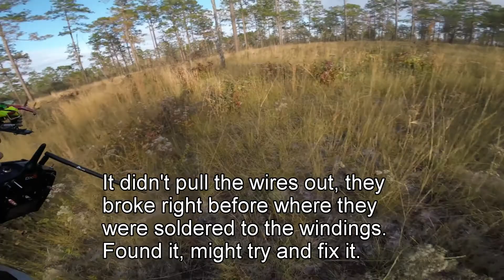Multicopter builders 2208 1950kv on 6s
Not how i wanted this flight to end.  First pack of the day too.

AstroX x5
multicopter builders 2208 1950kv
tattu 30a escs
flip32 f4 pro corner flight controller
Dal cyclone 5046
Pulse 1050mah 75c 6s battery.
AUW 650g

Motor is in better shape than the carbon fiber.